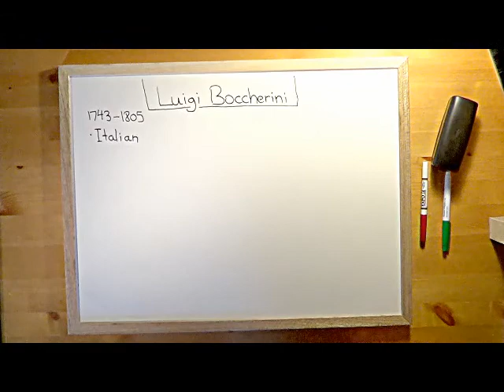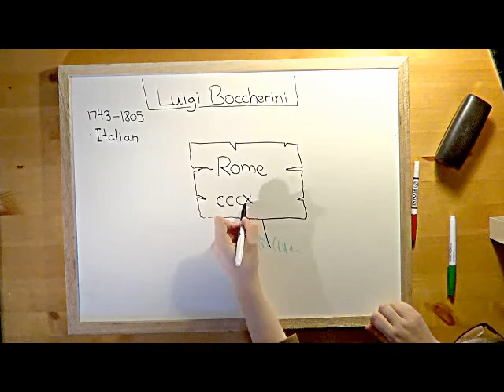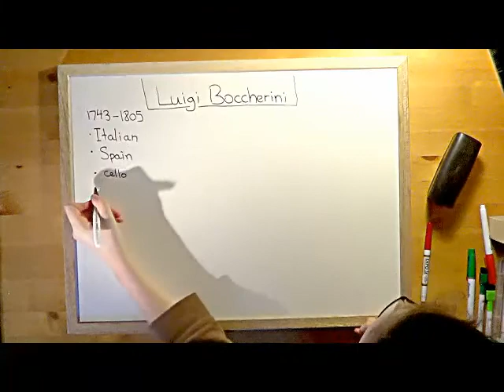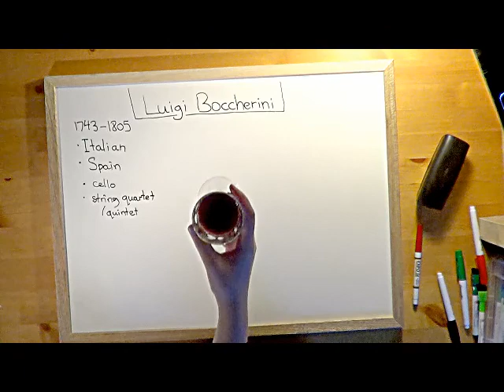QuarterNotes: Luigi Boccherini